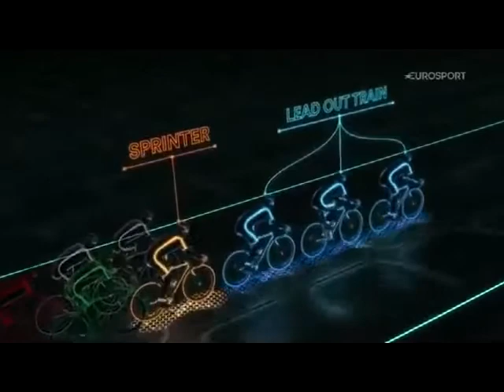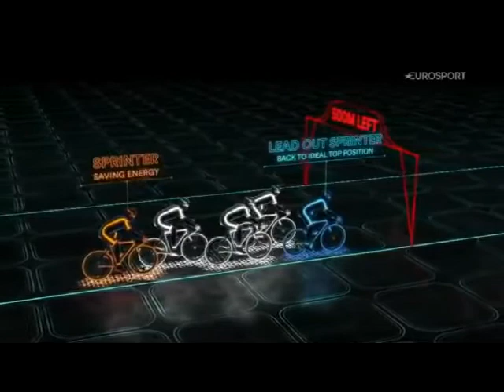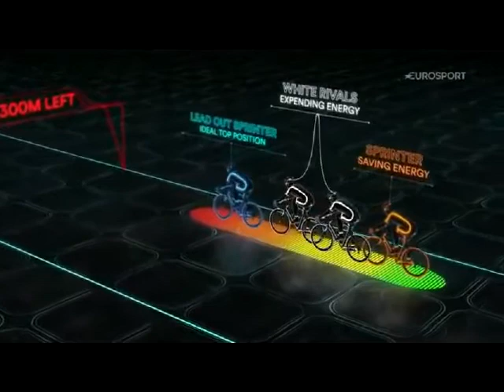How to Win a Cycling Tournament | Team Work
Just Information for Education Dig Deeper